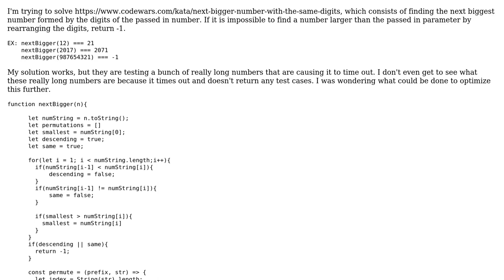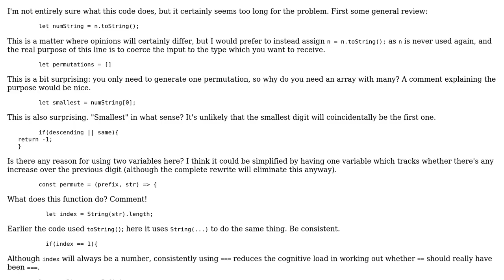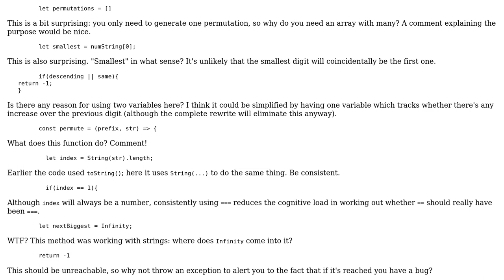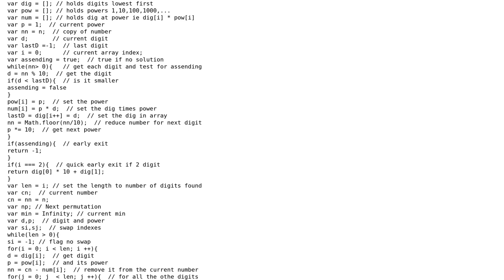Code Review: Finding Permutations of Numbers (2 Solutions!!)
Code Review: Finding Permutations of Numbers

With thanks & praise to God, and with thanks to the many people who have made this project possible! | Content (except music & images) licensed under CC BY-SA | Music | Images & others | With thanks to user Tom Pridham user Peter Taylor user mdfst13 user Blindman67 and the Stack Exchange Network Trademarks are property of their respective owners. You are responsible for your own actions.